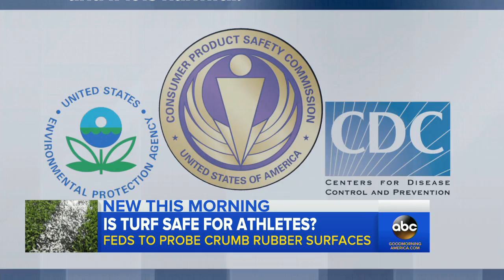Federal Agencies Investigating Playing Turf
The EPA, CDC and Consumer Product Safety Commission are looking into the possible negative health effects of crumb rubber turf popular in playgrounds and playing fields.